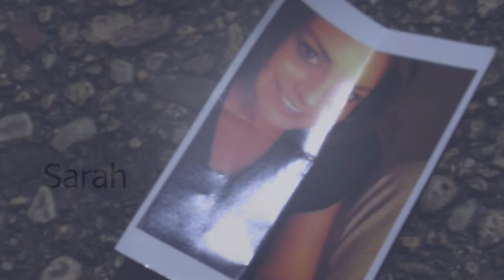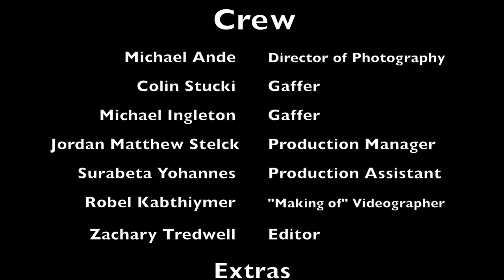Calico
2:31 minutes | Experimental | USA I Directing Student: Zachary Tredwell
An experimental film inspired by an unrequited love...